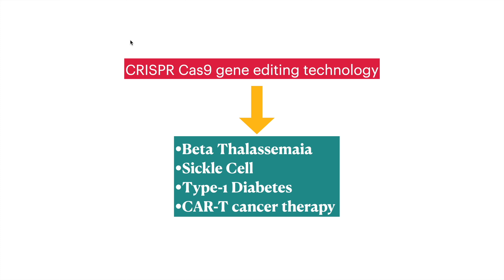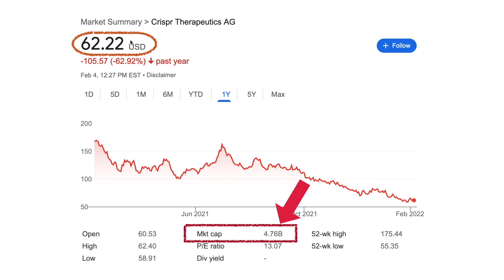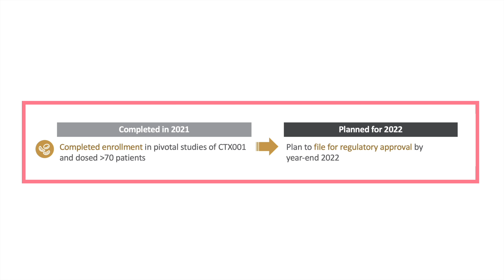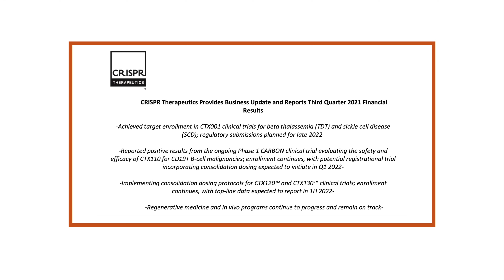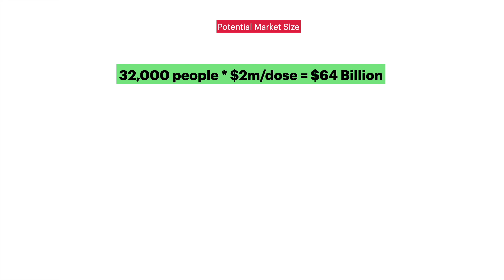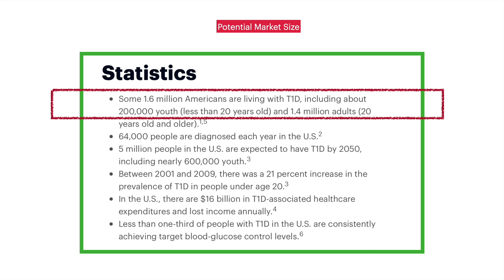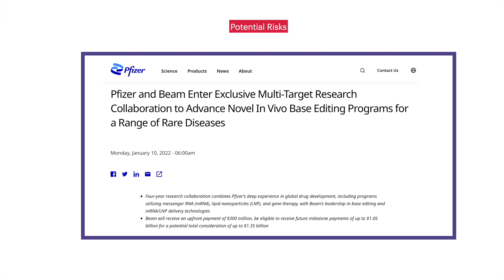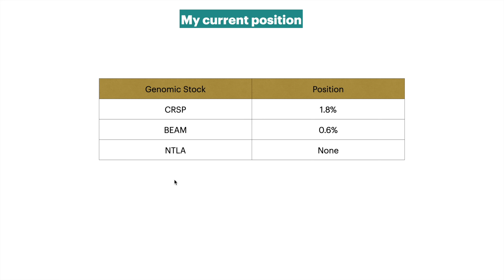CRSP Stock: Why it's CRASHING??? [I AM BUYING AT $60]- CRISPR Tx stock updates 2022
In this video I analyzed some of the key information of CRISPR Therapeutics ($CRSP) stock. The stock is currently trading at $62, with a total market cap of around $4.7 Billion. They have several drugs in clinical trials, with CTX001 being the most exciting one [potential FDA filing in 2022]. CRISPR Tx has more than $2 billion dollars in cash/cash equivalents, good enough for another 3-4 years of operations. I hope you guys enjoy the video:

Timestamps:
00:00 Intro
02:48 Pipeline
05:34 Balance Sheet
06:14 CTX001 Market Size
08:56 Risks
11:32 My CRISPR Stock Portfolio